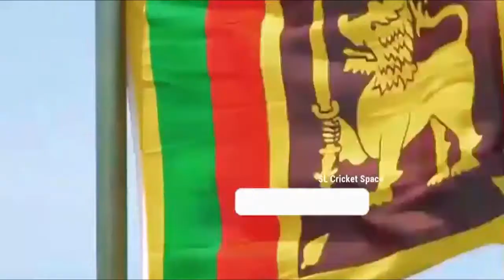KUSAL MENDIS KGF DHEERA DHEERA VERSION # KUSAL MENDIS COME BACK AT LPL # TRIBUTE TO MENDA